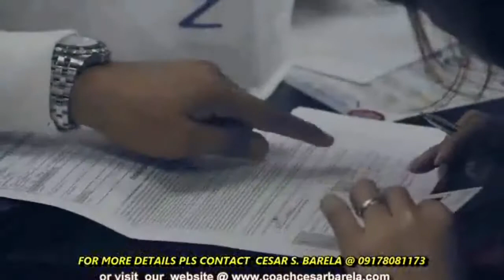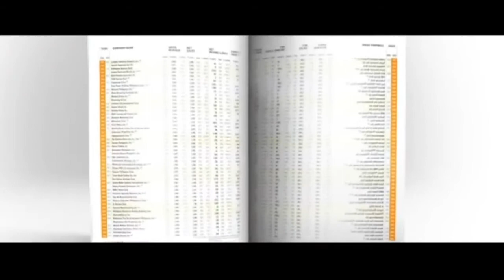NWORLD COMPANY PROFILE / By Cesar